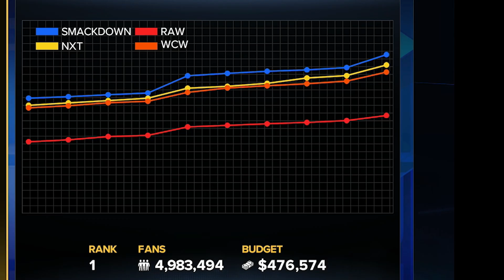This Champ Is A Cheat Code!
Today, we continue our Smackdown MyGm series on WWE 2K23 in episode 15! Is Montez Ford the best champion we've ever had on SmackDown?

If you enjoy the series be sure to let us know by leaving a like so we can continue the series.